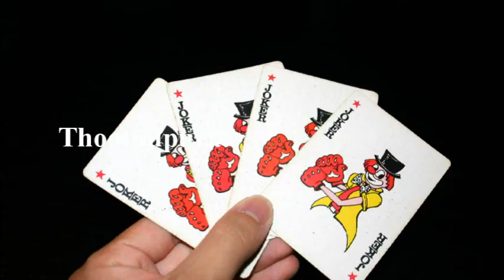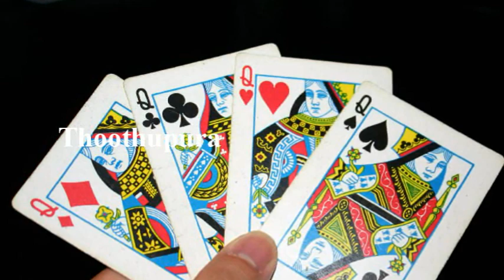சூதாட்டம் வாழ்க்கையை சூன்யமாக்கி விடும் என்பதற்கு சமீபத்திய உதாரணம் | Thoothupura 3.8.2019